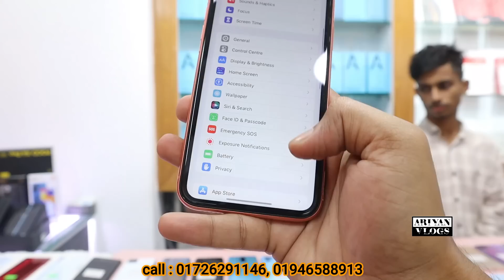গেমিং ফোন😱used iPhone price in bd 2022|used samsung phone price bd|used phone price in Bangladesh🔥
গেমিং ফোন অফারে কিনুন  🔥

দেখুন কিভাবে দাম কমাতে হয় 😱

দর্শক স্পেশাল ভিডিও 🔥

সকল ব্রান্ডের স্মার্টফোন পাবেন এই দোকানে 🔥

Shope name : Mobile Trade BD

দর্শক আমাদের কাছে এনড্রয়েড ফোন এবং আইফোনের সকল মডেল এবং সকল কালেকশন পাবেন।  আপনারা যদি চান তাহলে আমাদের কাছ থেকে আপনারা used phone  কিনতে পারেন অথবা ইনটেক ফোন কিনতে পারেন।

আমাদের প্রতিটি ফোনের সাথে রয়েছে গ্যারান্টি এবং ওয়ারেন্টি সুবিধা। আপনারা চাইলে নিশ্চিন্তে আমাদের ফোন গুলো কিনতে পারেন। আমাদের ফোন গুলা কপি বা নকল নয় কেউ যদি প্রমাণ করতে পারেন তাহলে তাকে তিনগুণ টাকা ফেরত দেয়া হবে।
আপনি চাইলে নিশ্চিন্তে আমাদের কাছ থেকে ফোন গুলো অর্ডার করতে পারেন।
 আমরা ঢাকার ভিতরে হোম ডেলিভারি এবং ঢাকার বাইরে কুরিয়ার সার্ভিসের মাধ্যমে ফোনগুলো প্রেরণ করে থাকি।

 আমাদের দোকানে আপনাকে স্বাগতম।

allah hafez.